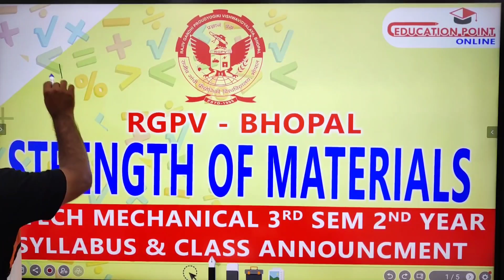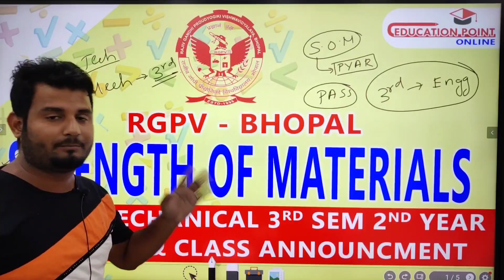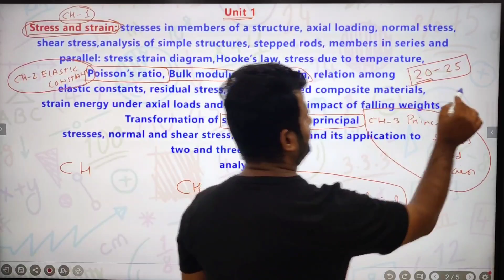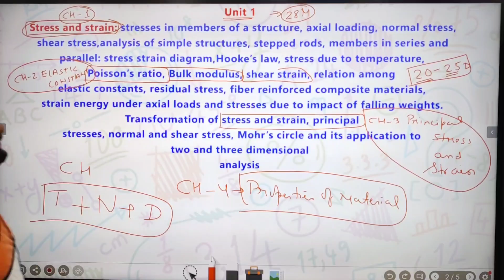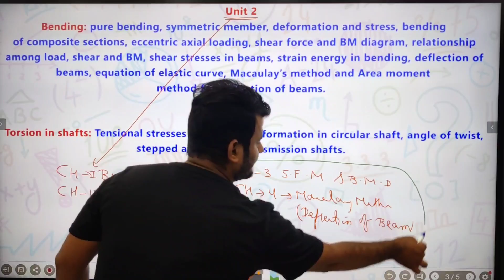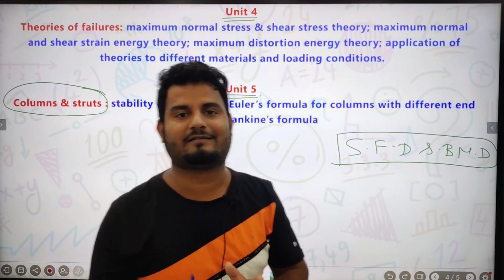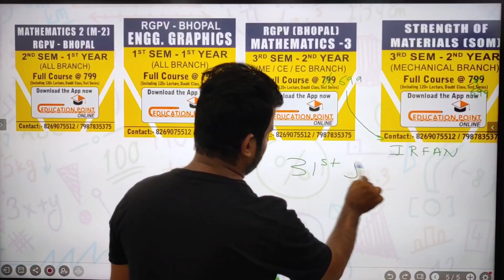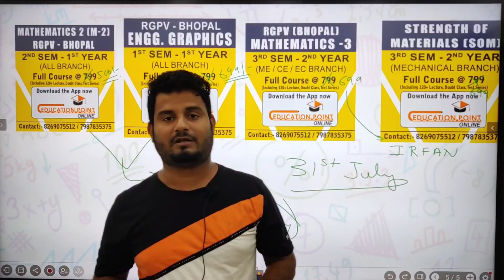Strength of Materials for Mechanical Engineering RGPV B.Tech 3rd Sem 2nd Year Syllabus & Class Info